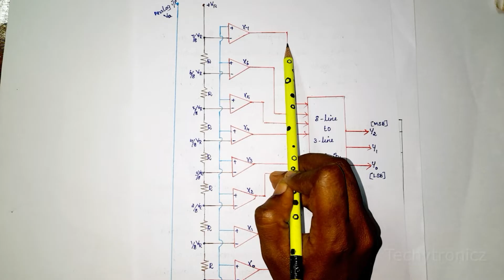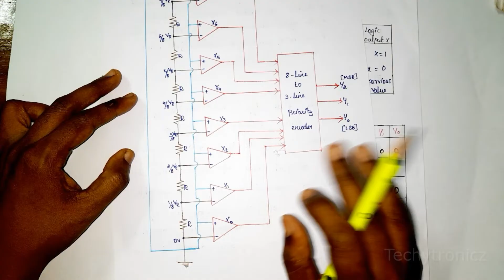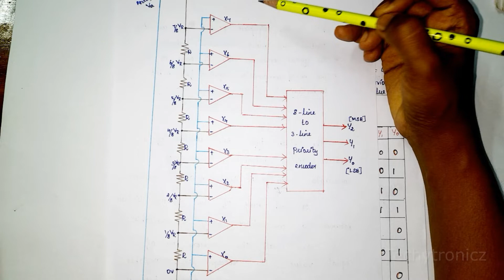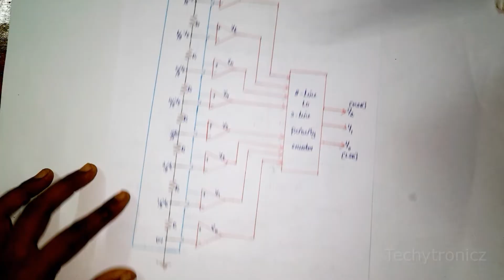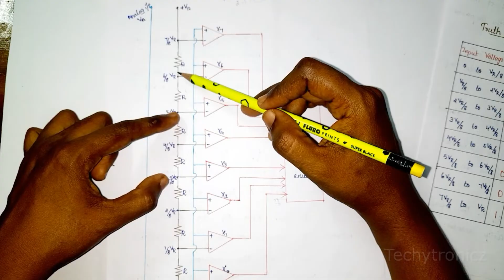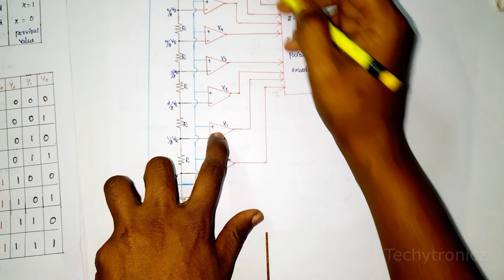Flash Type ADC / Parallel Comparator ADC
Flash Type ADC in Tamil

Parallel Comparator ADC in Tamil